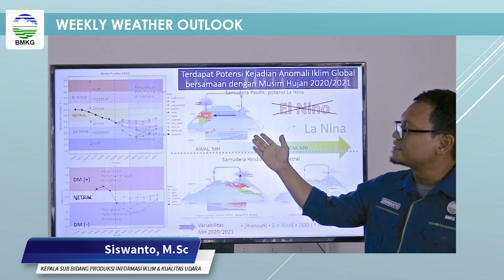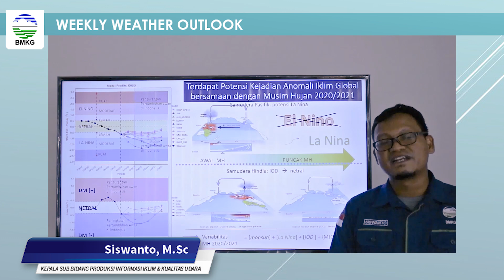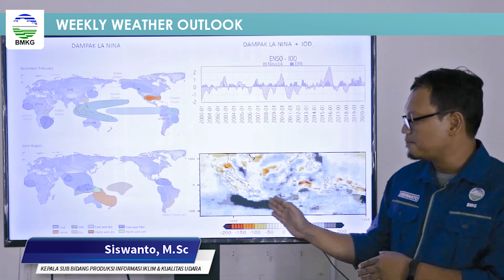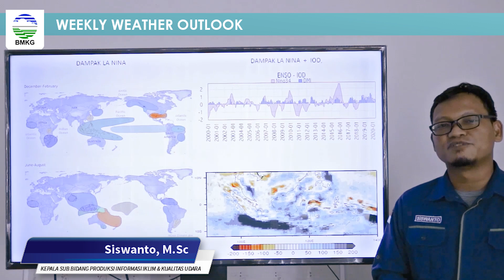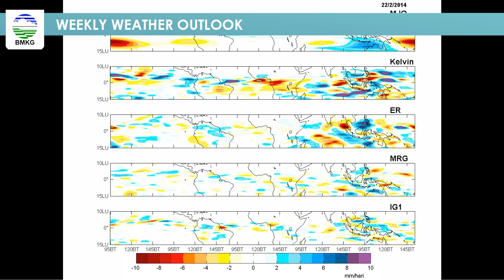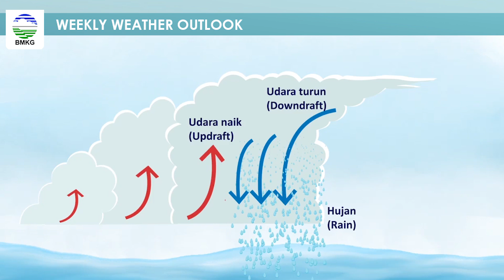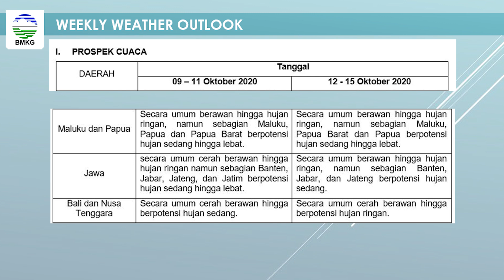Weekly Weather Outlook Ep. 01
Seminggu ini, beberapa wilayah hampir setiap hari diguyur hujan, bagaimana dengan kondisi minggu depan?

Simak tayangan "Weekly Weather Outlook" berikut.

Semoga bermanfaat